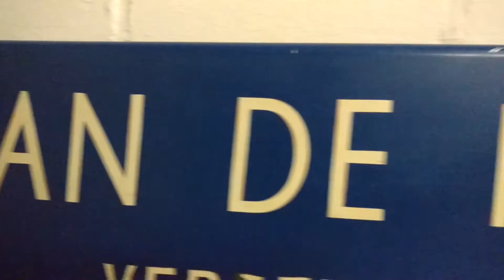Jan de Rooij Nieuws Nieuws - aflevering 1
Daar is ‘tie dan!
De allereerste aflevering van het Jan de Rooij nieuws nieuws.

We starten dit nieuwe jaar, met nieuwe ideeën. Geen JDR nieuws clubblad meer, maar een heuse nieuwsuitzending met nieuwtjes vanuit onze scouting. Wist je datjes uit de speltakken, nieuws uit het bestuur, activiteiten die op de planning staan, alles komt voorbij!

Veel kijkplezier!!